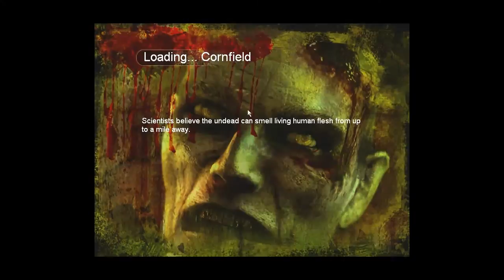Land Of The Dead | Sustos Y Granjeros Molestos